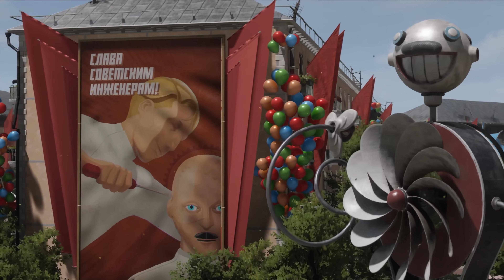Avatar - Frontiers of Pandora - Part 7 SIDEQUESTS No commentary 4K UHD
We find new quests.. and we get that not only the skypeople are stealing the land. But also stealing their culture. Probably to sell in the blackmarket behind the leaderships' noses.

0:00 RECAP
01:47 INTRO
02:20 BACK IN THE HOMETREE
02:54 THE CHALLENGE TRADER
08:35 SPECIAL FLOWERS
13:55 ABANDONED OUTPOST ( Mission )
25:29 THE SKY PEOPLE WATCHER ( Mission )
38:18 SOMETHING STRANGE ABOUT THE POISONED CAVES
44:12 THE FINDINGS
57:05 HEALTH CAVE
01:10:03 ABANDONED OUTPOST
01:17:50 THE BLAZE TRAIL (superior crafting materials)
01:22:59 SPECIAL FLOWER